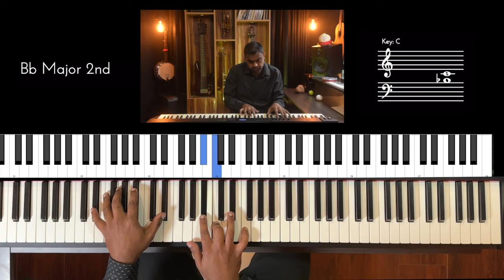Riff #3029 - Jason Zac